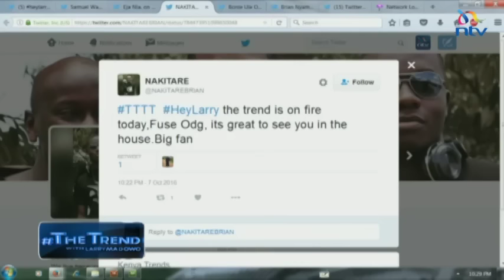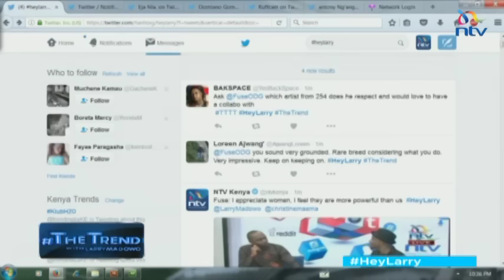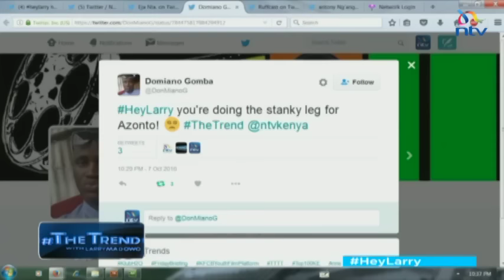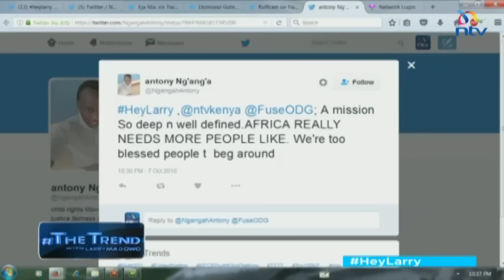Fuse ODG: I want to showcase the truth about Africa to the whole world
Afrobeats star Fuse ODG on his love for Africa, music career and new album. He also tells Larry Madowo why he refused to sing with Band Aid